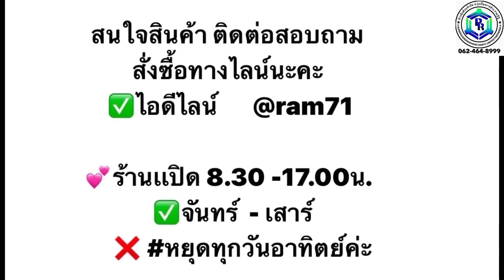ติดตั้งตะแกรงยึดกล่องไฟเบอร์กลาส งวงสั้น ราคา 2,000บาท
ติดตั้งตะแกรงยึดกล่องไฟเบอร์กลาส  งวงสั้น
🙏🏻ขอบคุณที่ไว้วางใจใช้บริการค่ะ🥰
ตะแกรงHondaRebelปรุ่งเรืองการช่าง ราม71
ตะแกรงรีเบลปรุ่งเรืองการช่าง ราม71
ตะแกรงยึดกล่องไฟเบอร์กลาสปรุ่งเรืองการช่าง ราม71